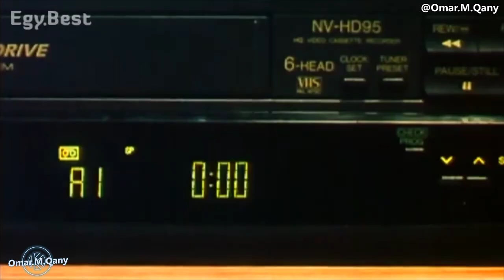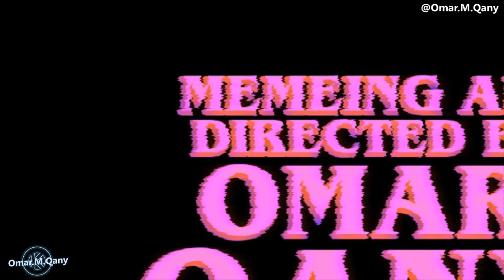فيلم ثقافي الجزء 1 YTP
for more memes on facebook